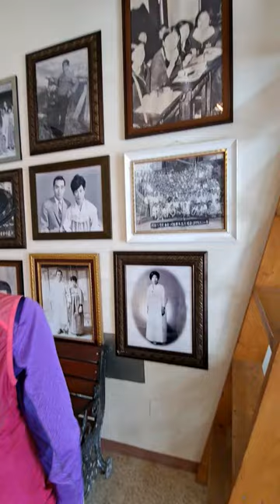군산 초원사진관